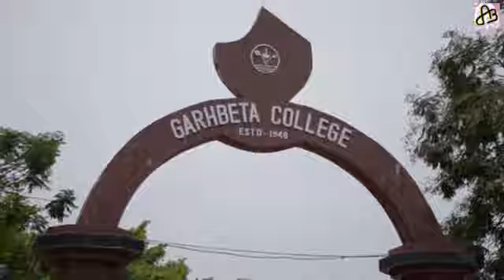Why helmet is important.......